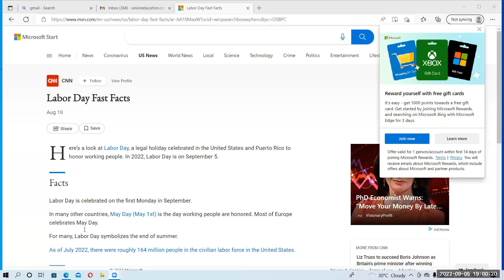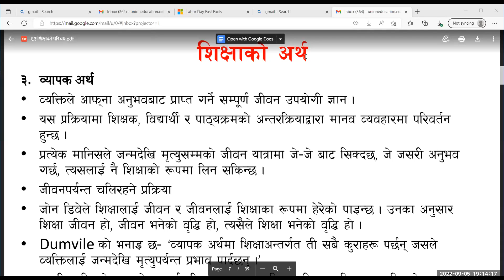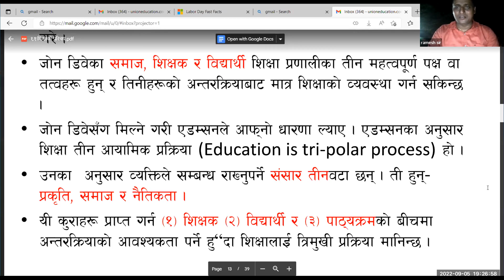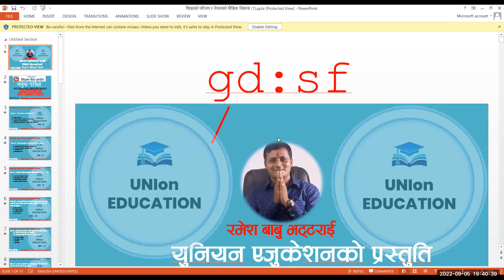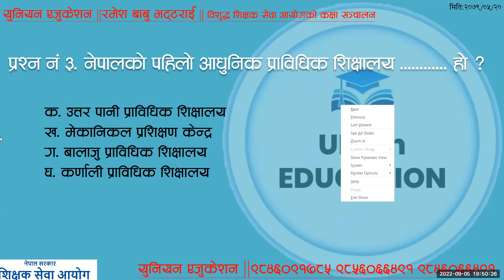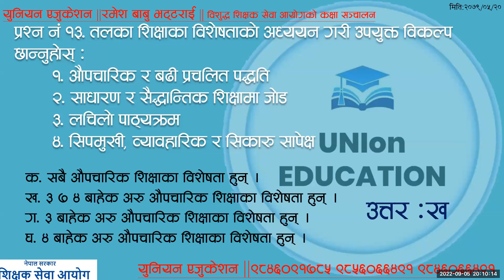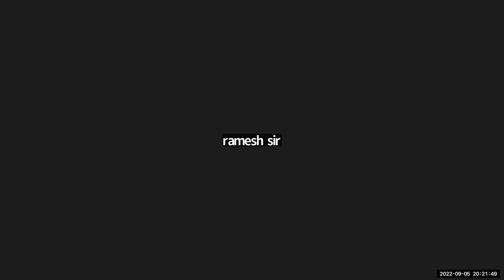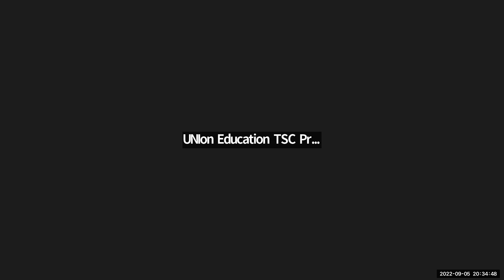पाठ एक || शिक्षाकाे परिभाषा||Unit Test || 2079//05/20 || Ramesh Sir ||| TSC First Paper